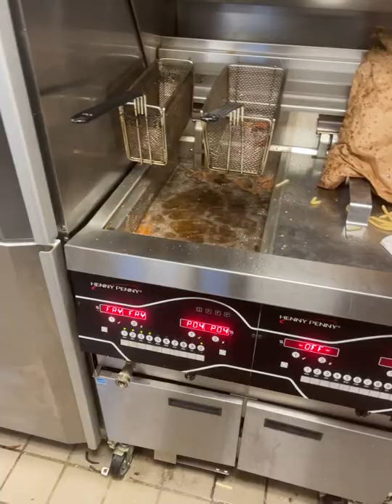When u put 6 ice cubes in a fryer